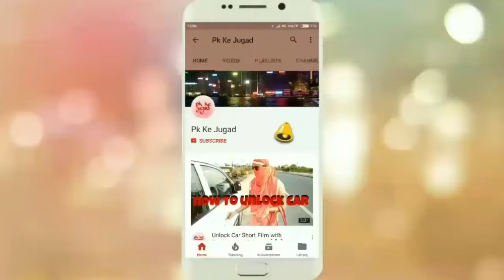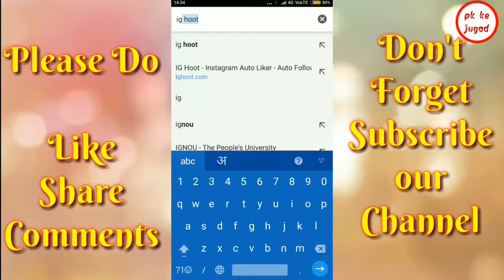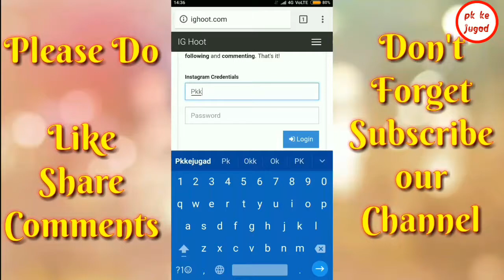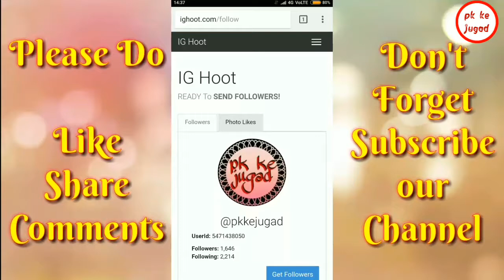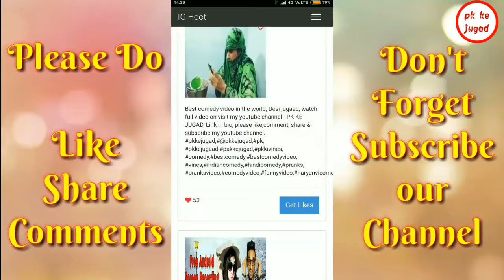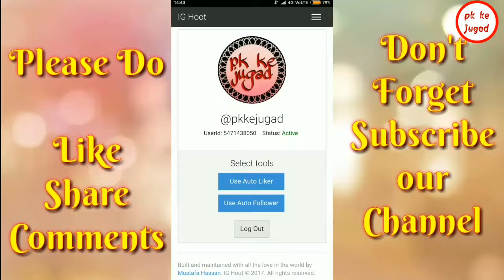HOW Get 100% REAL UNLIMITED Instagram Followers FOR FREE and LIKES WITHOUT following others,METHOD#2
Video features- How to increase Followers on instagram.
                            how to gain followers on instagram.
                            Get instagram followers and LIKES.

Watch Method #3 Increase instagram followers -

Frustration hai to karle jugaad karle koi jugaad,
Tension mat lo jugaad karlo.
Friends Jugaad karte raho aur aage badhte raho,
Jugaad is life & life is jugaad.